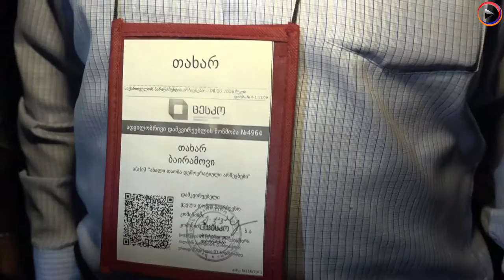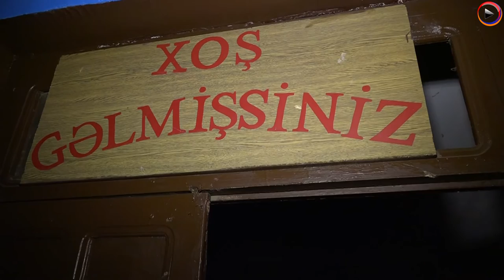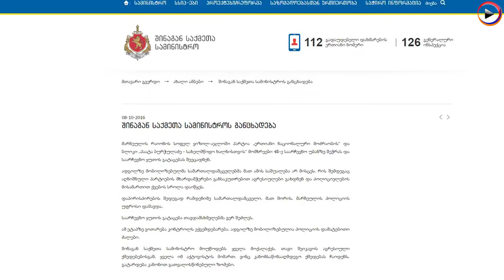Իրավիճակը Մառնեուլիի թիվ 48 ընտրատեղամասում